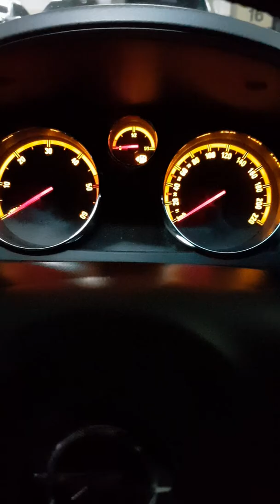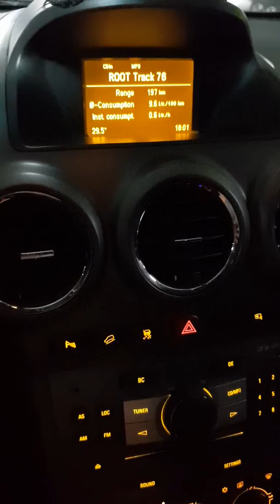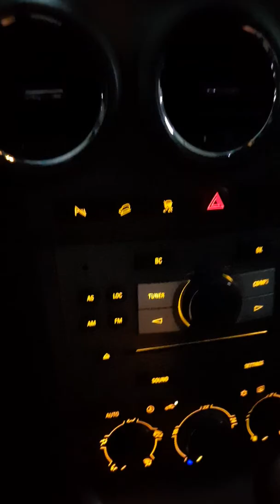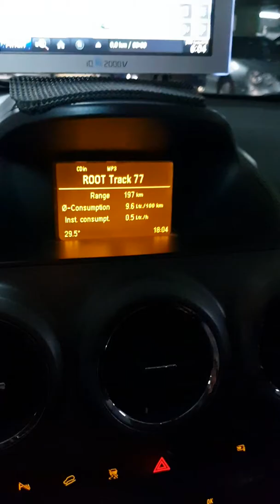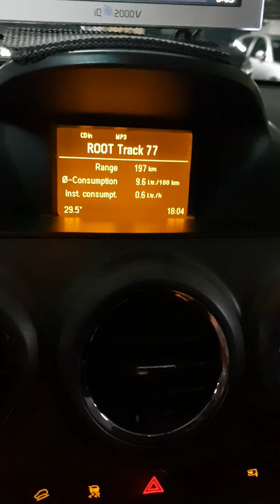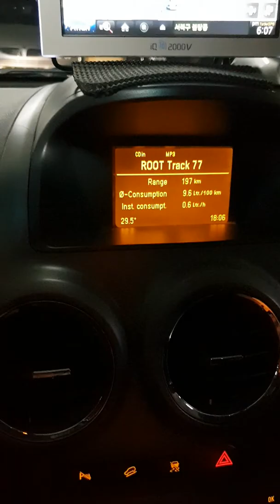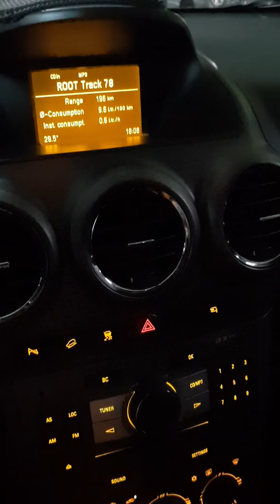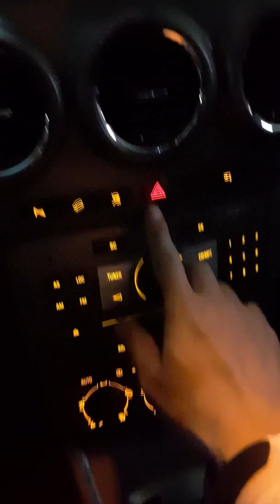ANTARA 윈스톰맥스 9년간 시승 후기